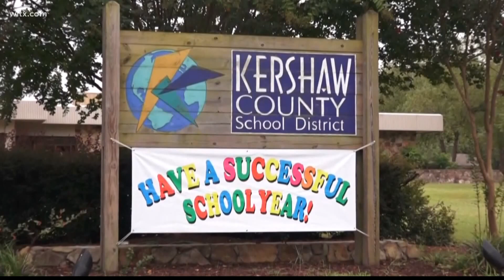Kershaw school district has no mask mandate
Coronavirus cases are on the upswing at Kershaw County School District, the first district to go back to school in the Midlands.